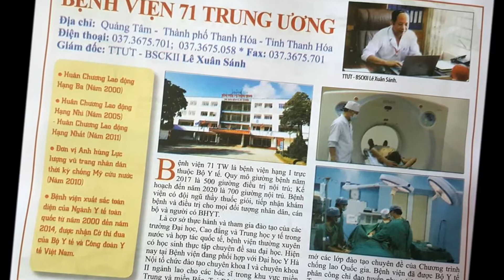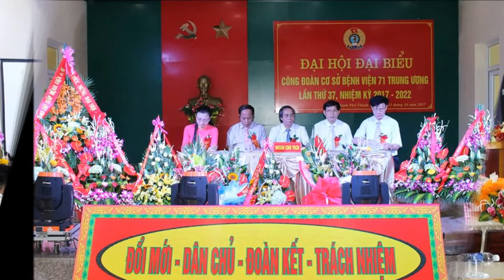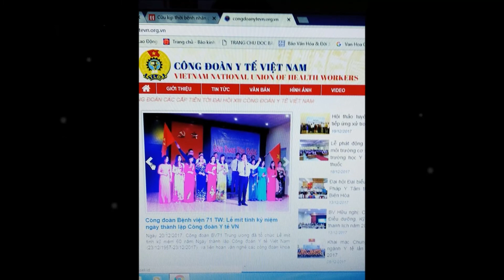CÔNG ĐOÀN BỆNH VIỆN 71 TW 2017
MỘT SỐ HOẠT ĐỘNG PHONG TRÀO CNVCLĐ BV71TW NĂM 2017